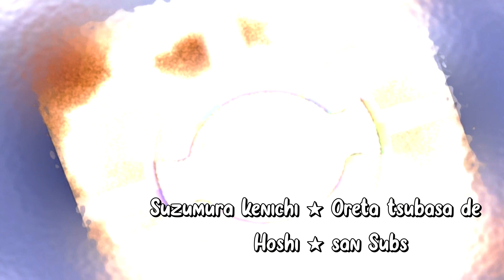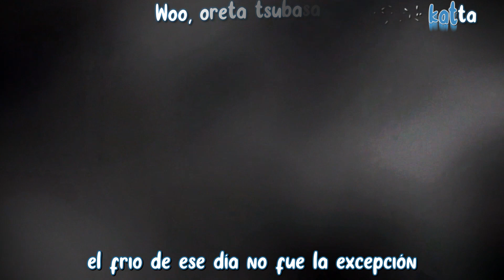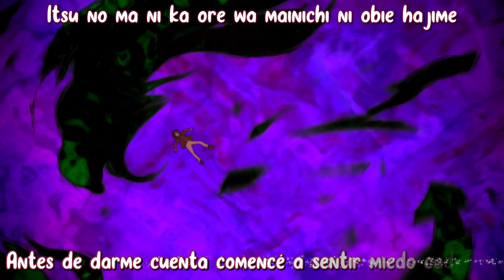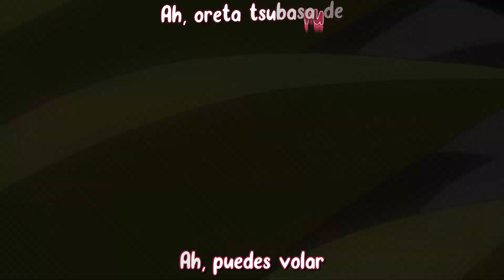Suzumura Kenichi - Oreta tsubasa de - With broken wings Sub español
Cancion que forma parte del anime Digimon Frontier - Kouichi theme
Capitulos: 32-33